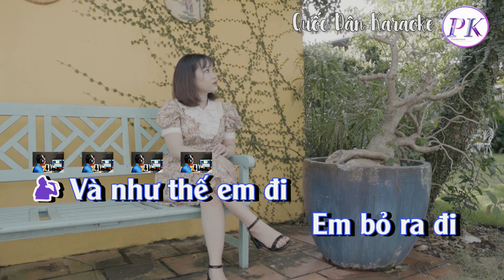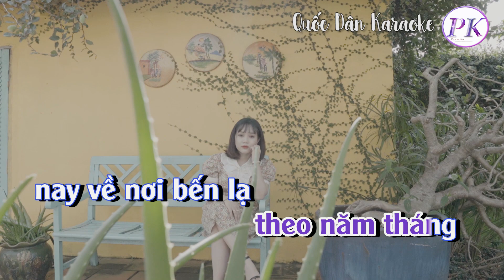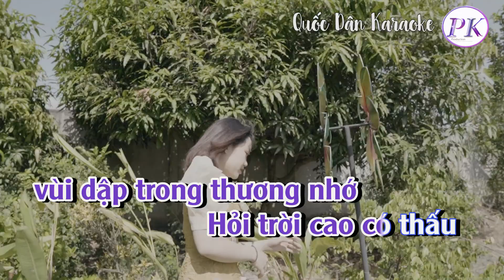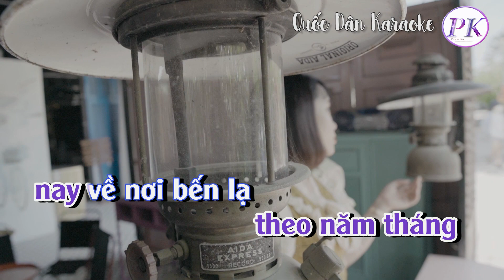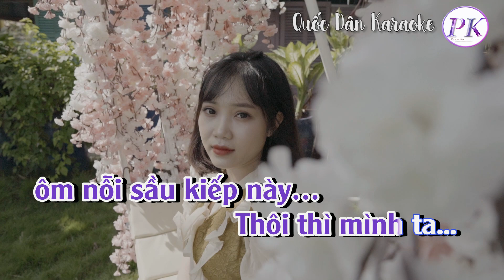Karaoke Và Như Thế Em Đi | Slow Rock | Tone Nam (Dm,Tp:61) | Quốc Dân Karaoke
✪ Lyrics:
Và như thế em đi
Em bỏ ra đi
không lời từ biệt
 Em đành chia cắt
 vầng trăng yêu thương
 Chôn vùi tình ta
 xuống đáy sông
Để từng đêm
hao gầy
anh với sương khuya
 Và em cũng ra đi
Bỏ lại nơi đây
 khung trời kỉ niệm
 Bỏ lại câu thề
hẹn ước năm xưa
Bỏ lại con dại
ánh mắt thơ ngây
Chỉ còn mối tình
dang dở ước mơ
 Để từng đêm
ta ngồi ôm
vết tình sầu
 Cuộc tình
theo năm tháng
nay về nơi bến lạ
Hằng đêm thao thức
nhớ thương hình bóng ai
Người tình trong kí ức
 ra đi xa ngút ngàn
Để lại đây con sóng
vùi dập trong thương nhớ
Hỏi trời cao có thấu
 cho ta bao nỗi sầu
Hỏi đại dương mênh mang
cho ta vùi nỗi đau
Giờ hình bóng ấy
chỉ còn trong giấc mộng
 Thôi thì mình ta
ôm nỗi sầu kiếp này…